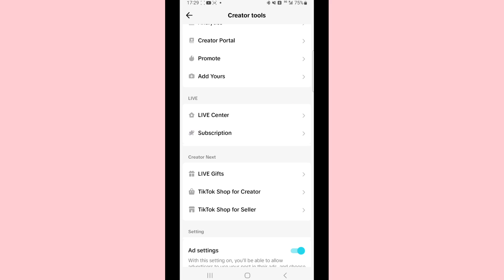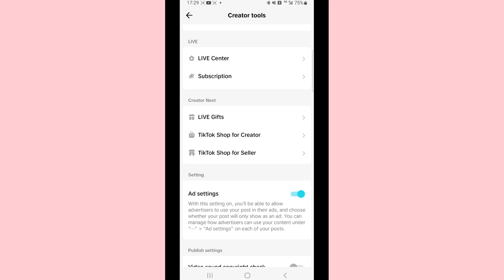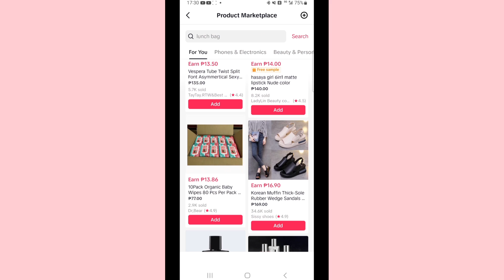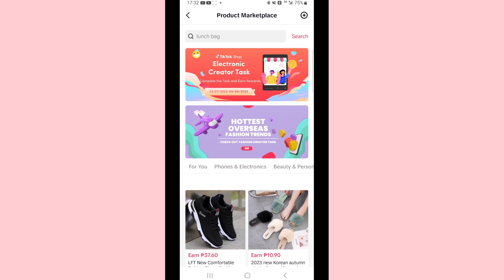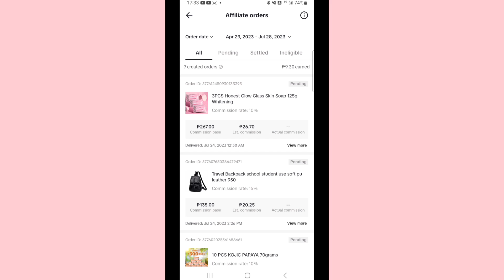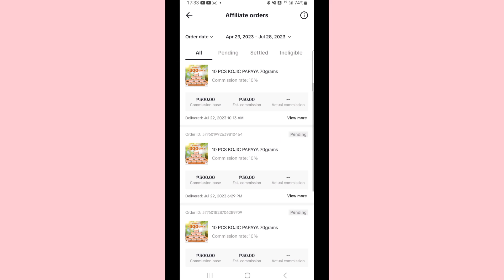Paano Magkaroon ng Tiktokshop sa tiktok Philippines 2023